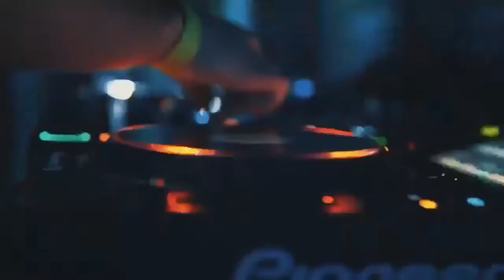FSU Delta Chi EDX Party 2019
EDX 2019 was a successful and safe social event thrown by the Florida State chapter of Delta Chi.

All FIPG protocols, enhanced security, guest list, food, and water were present at the event.